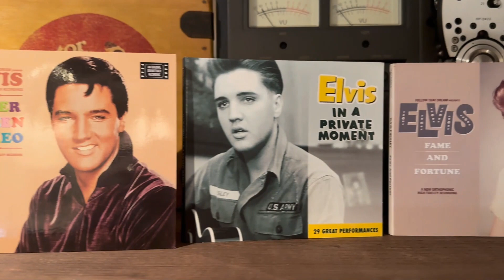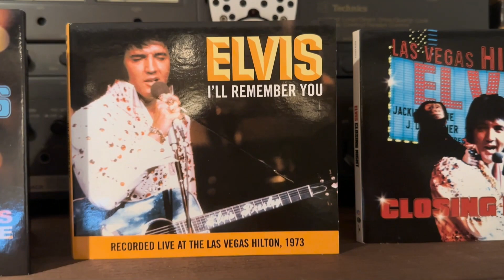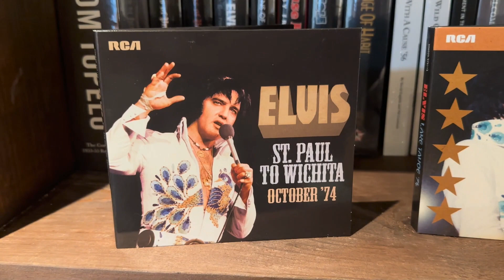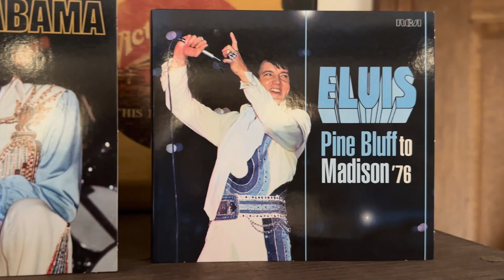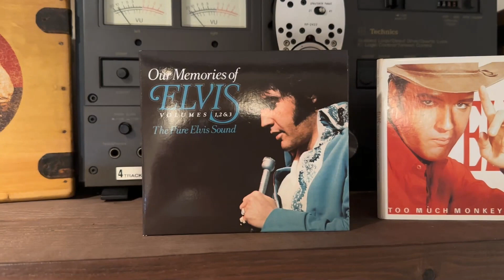Elvis Presley The FTD 5" CD's Collection Released 1999 To 2023 from Follow That Dream Records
For more information on release please join our Facebook page Elvis Presley Collectors Group

FTD CD'S ELVIS PRESLEY COLLECTION STUDIO AND LIVE